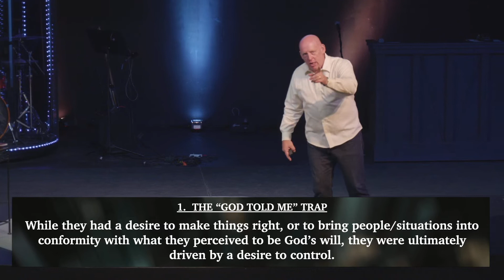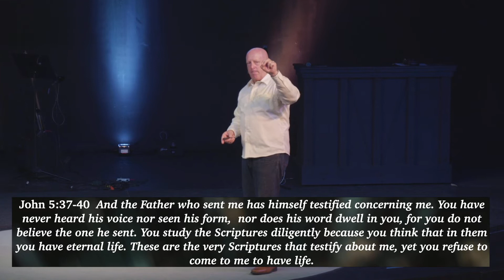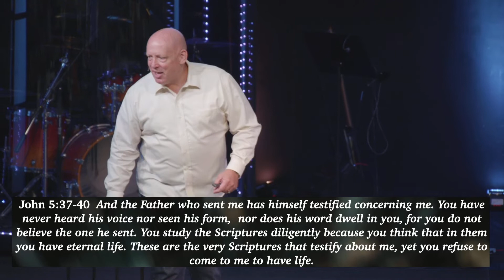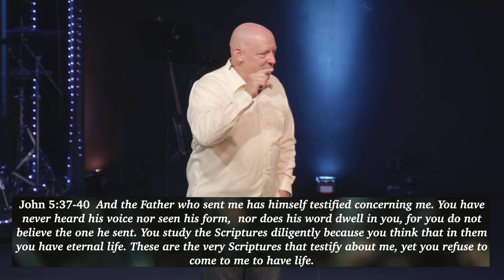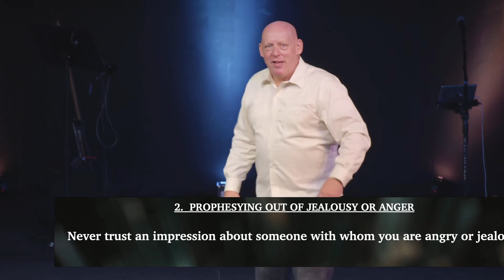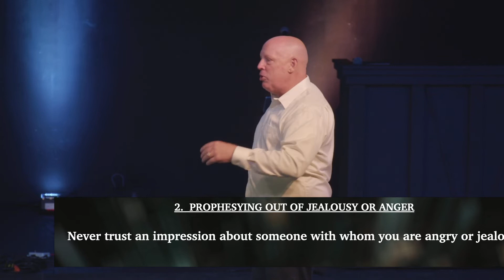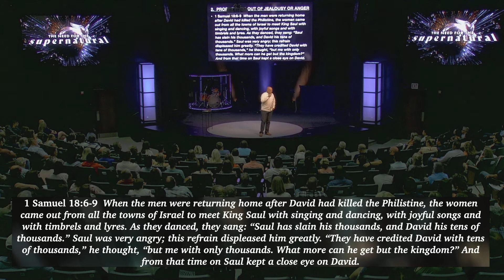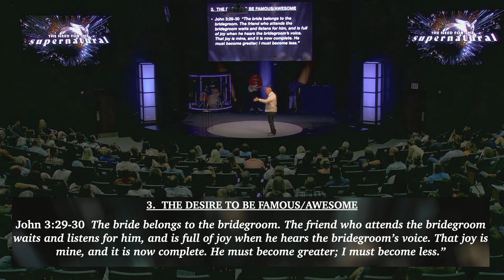Prophecy Pitfalls | Supernatural (PART 7)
What does the Bible teach us about the pitfalls related to prophecy and other supernatural activity? Pastor Greg shares several commons traps related to the gifts of the Spirit.

Every Monday our church releases new messages and other content to teach, challenge, and encourage our church family!

00:00 Introduction
20:20 1. The "Gold Told Me" Trap
28:12 2. Prophesying Out of Jealousy or Anger
35:17 3. The Desire to Be Famous/Awesome